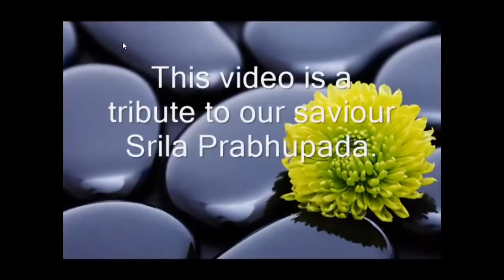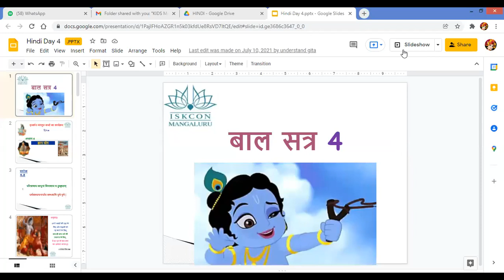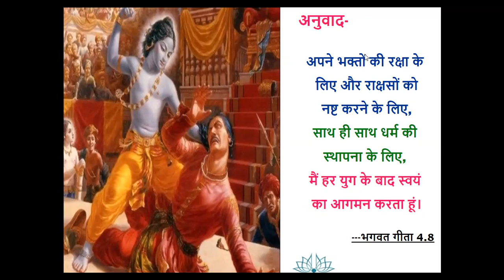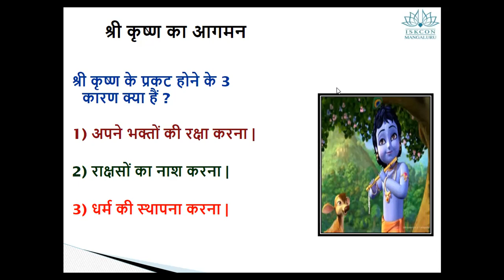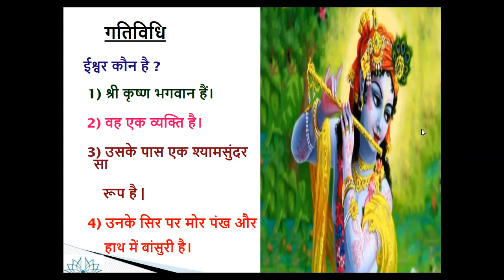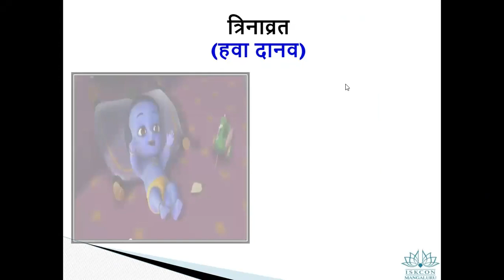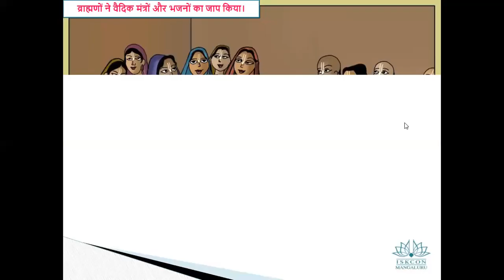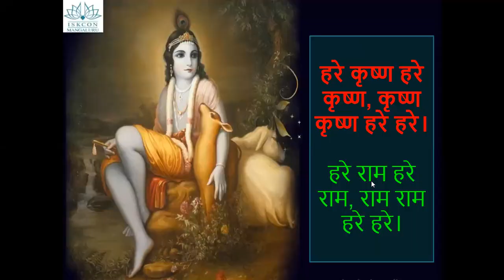Batch-21 Kids Chapter 4 Hindi By Krishnapriya Mataji